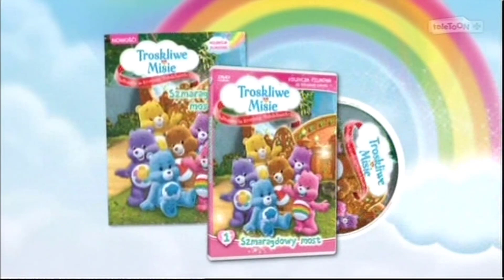Teletoon+ - Zapowiedź, wpadka i fragment reklam z 28 maja 2013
Nagranie od Starenagrania.tv